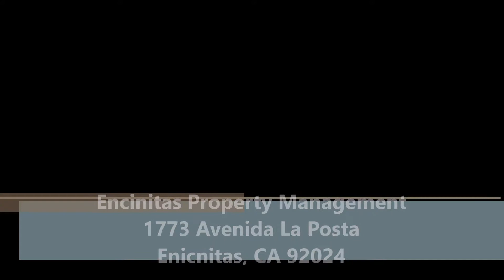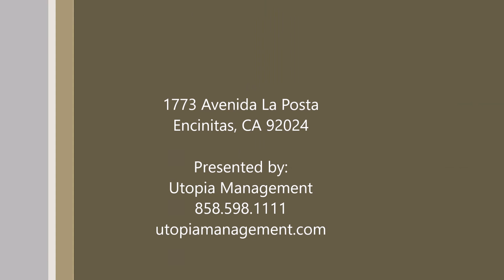Encinitas Property Management - 1773 Avenida La Posta Encinitas, CA 92024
Encinitas property management company presents this beautiful Encinitas home is such an amazing find! The home is conveniently located near Olivenhain Pioneer Elementary School and Digueno Middle School. Featuring, on the first floor, a formal living and dining room, a fully equipped and upgraded kitchen, a spacious family room with fireplace, half bath and laundry room. The family room opens out to a picturesque and private back yard perfect for the family dog, barbecues, or just lounging with a good book. The second floor accommodates all four sizable bedrooms and 2 full baths. The master bedroom is large and bright, with a balcony that connects an adjacent bedroom, large walk in closet and a beautifully updated bathroom en suite with deep soaking tub and dual sink vanity. This is a must see! DRE 01197438